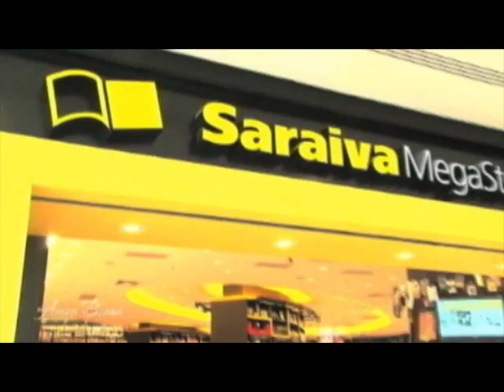Programa Anica Beara | Espaço Mulher em Barueri | Encerramento - Programa 6/2012